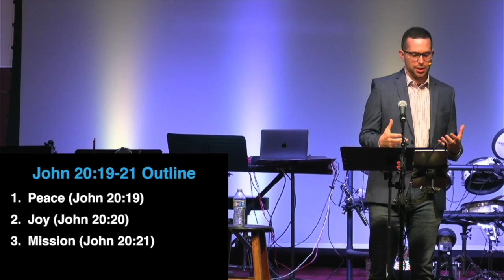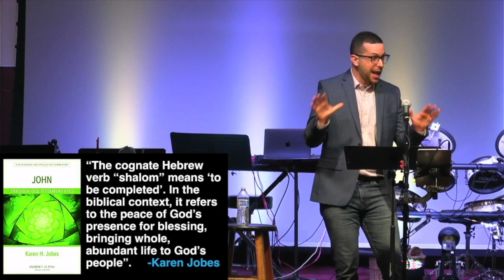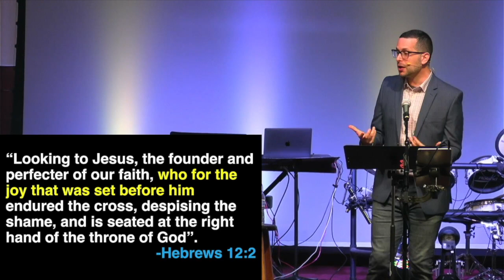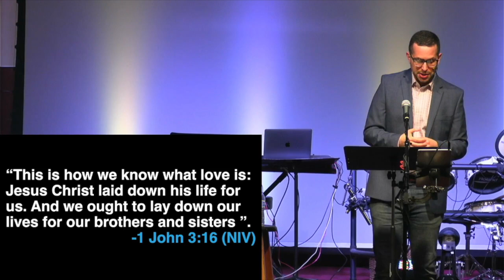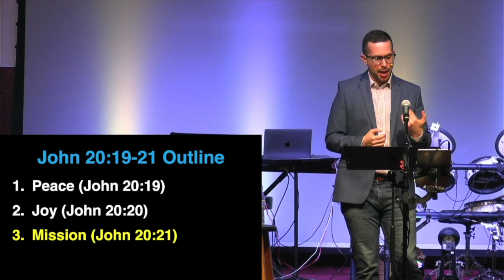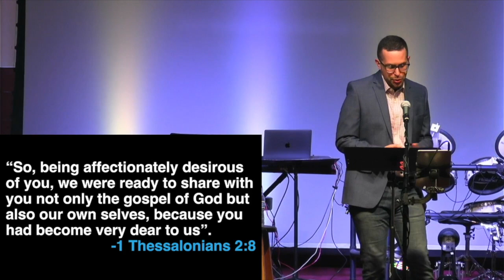The Apostles John 20:19-21 - Sermon - 4/23/2023